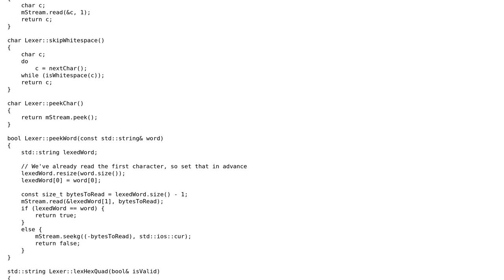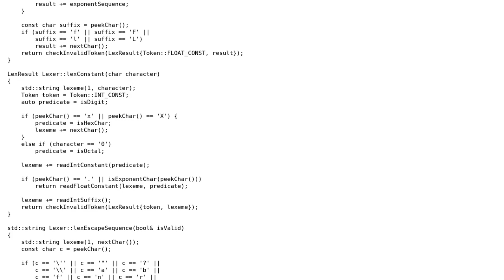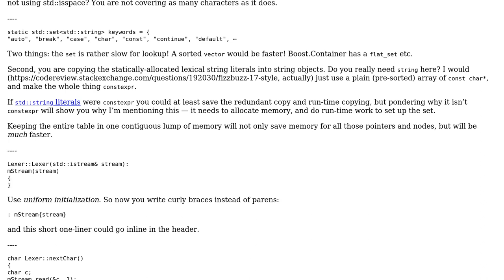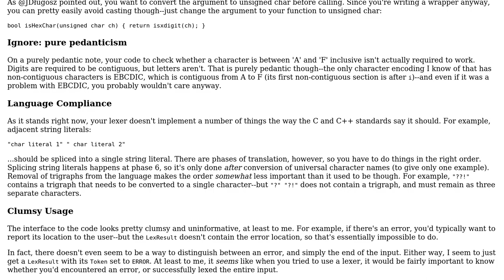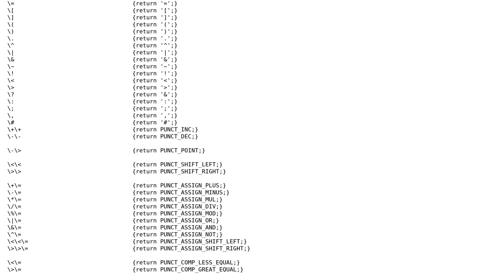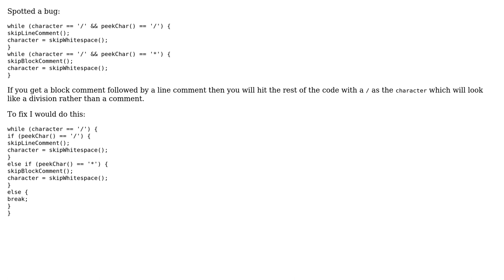Code Review: Simple C99 Lexer (4 Solutions!!)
Code Review: Simple C99 Lexer

With thanks & praise to God, and with thanks to the many people who have made this project possible! | Content (except music & images) licensed under CC BY-SA | Music | Images & others | With thanks to user User319 user Martin York user Jerry Coffin user JDlugosz user Daniel and the Stack Exchange Network Trademarks are property of their respective owners. You are responsible for your own actions.